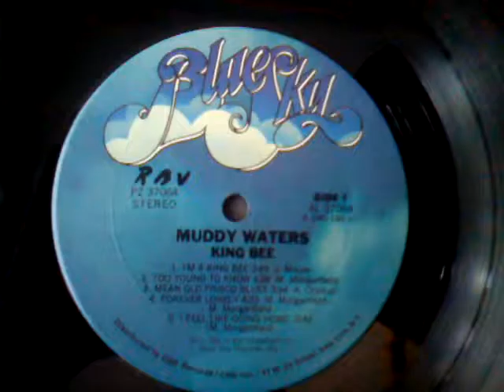Muddy Waters Mean Old Frisco Blues Vinyl from King Bee Album 1981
Muddy Watter Mean Old Frisco Blues. Vinyl from last album King Bee 1981.

Muddy Waters – vocals, guitar
Bob Margolin – guitar
Pinetop Perkins – piano
James Cotton – harmonica on "Deep Down in Florida" and "Clouds in My Heart"
Jerry Portnoy - harmonica
Willie "Big Eyes" Smith – drums
Charles Calmese -bassj
Calvin Jones – bass
Johnny Winter – guitar, producer
Produced by Johnny Winter